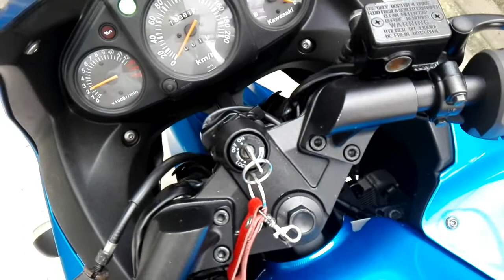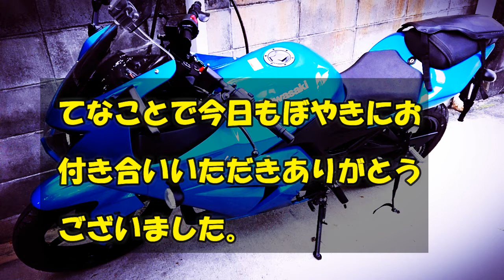NINJA250R 鬼のカウル外し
天候不順でなかなかバイクに乗れない日が続き、とりあえず、カウルを外して中を点検しようとしたのですが・・苦難の連続。笑